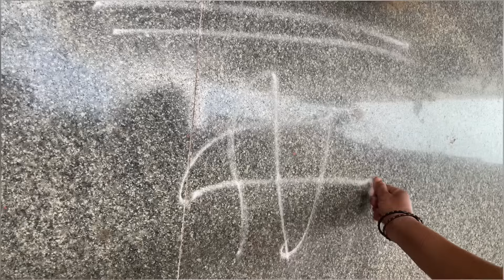ಅತ್ತೆಯ ಮನೆಗೆ ಹೋಗುವ ಸಮಯ ಬಂತು 🥹ಇನ್ನು ಎಷ್ಟು ದಿವಸ ನಾವೆಲ್ರು ಜೊತೇಲಿ ಇರ್ತೀವಿ 😢🧿🙏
Hi friends, In this video I have shared my morning to evening routine vlog😍 Hope you all would like this video and if you do then don't forget to like share subscribe 🙏